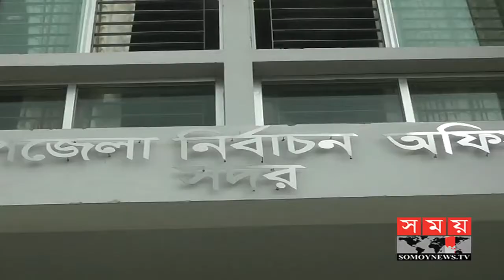বাগেরহাট-৩ আসনে বিনা প্রতিদ্বন্দ্বীতায় জয়ী হাবিবুন নাহার | Bagerhat News | Somoy TV